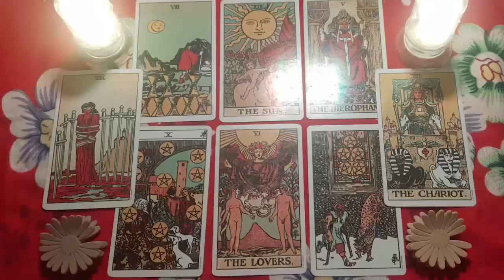VIRGO TODAY, I AM SCARED TO LOSE YOU! I NEED TO COME CLEAN AND BE HONEST!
Virgo Love
Virgo 2024
Virgo today
Virgo MARCH